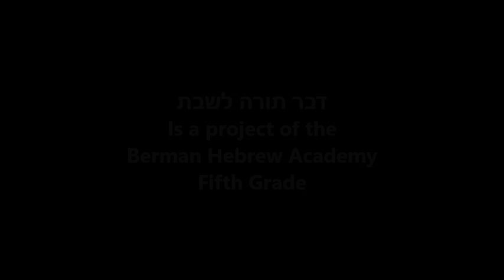דבר תורה לשבת - פרשת ראה